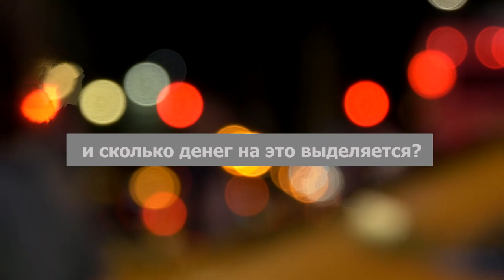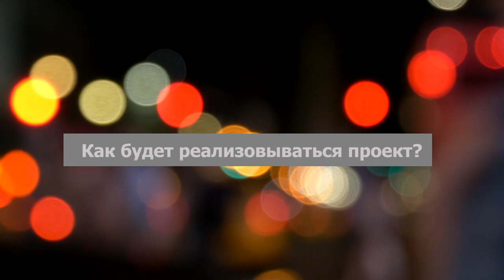Чтобы город процветал. 5 главных вопросов и ответов для барнаульцев об инициативном бюджетировании